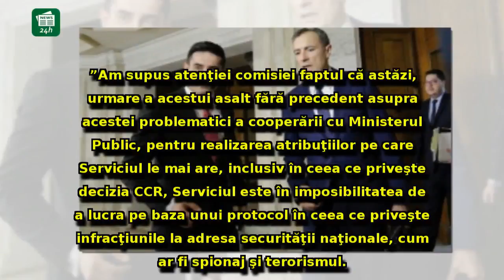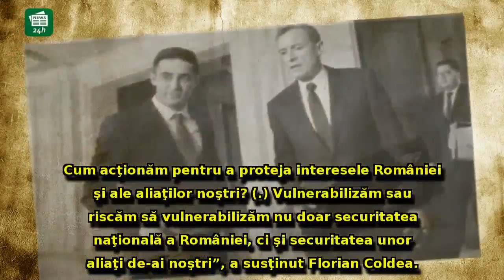Florian Coldea explică motivul încheierii protocoalelor secrete: Nu se poate altfel